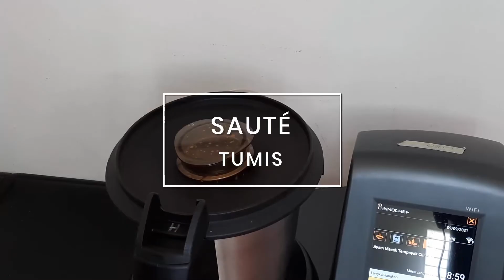Chilli Padi Tempoyak Chicken (Ayam Masak Tempoyak Cili Padi)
Full recipe